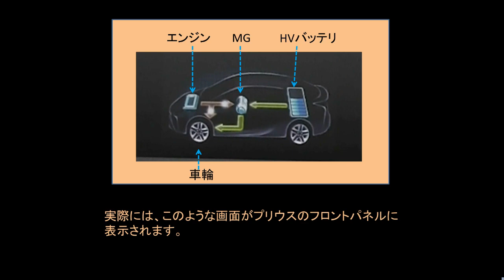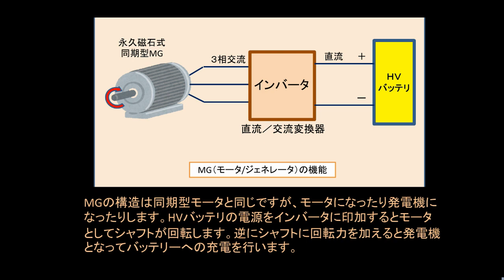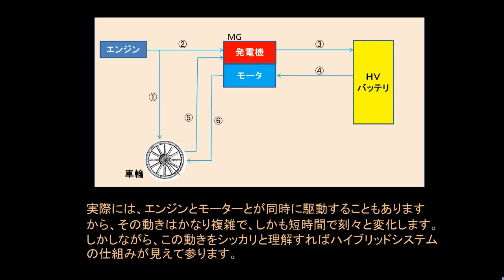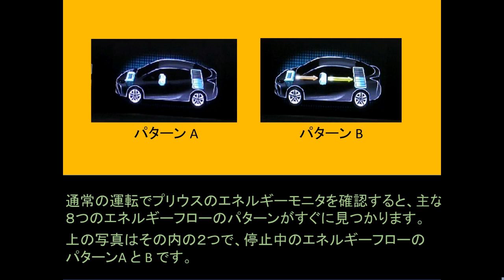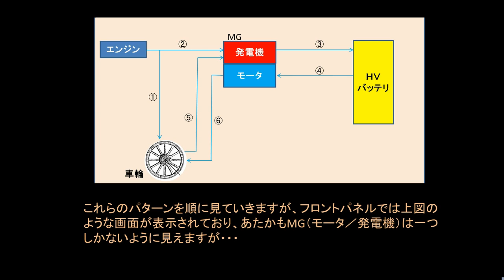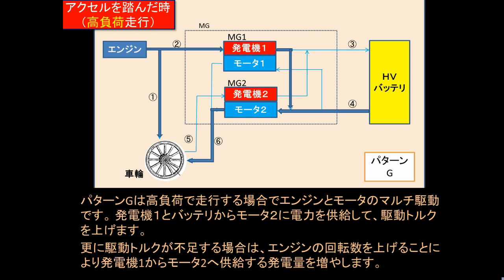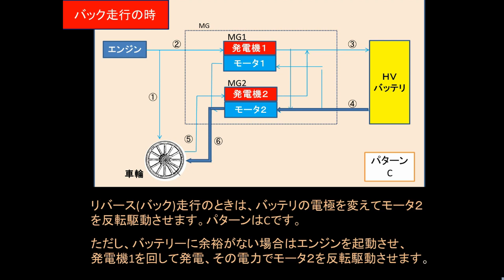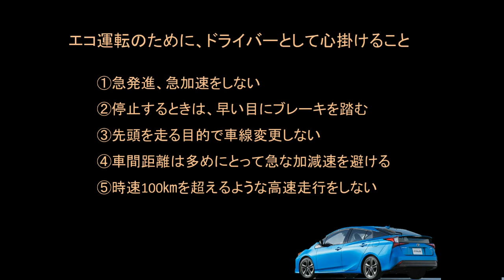ハイブリッドシステム入門／ドライバー目線で謎の解明に挑戦！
【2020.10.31動画の再配信です】解り易いように内容を少し変更しました！
トヨタのハイブリッドシステム（THSⅡ）の完成度は非常に高いです。プリウスのフロント画面にこのシステムの動きが表示されますので、これを観察することによりドライバー視線でもシステムの解明をすることができるのではないかと考え、これに挑戦してみました。関連のYouYubeの動画も参考にしながら一応、自分なりの考えをまとめましたので報告します。勘違いの部分も多々あると思いますので寛容な目で観て頂ければ幸いです。